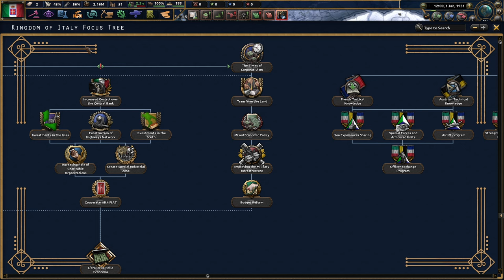HOI4 | AOI | Kingdom Of Italy | ANI | Italo Balbo | #1 | The King Is Dead, Long Live The King!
In This Series, Italo Balbo, Brave War Hero And Accomplished Aviator, Will Ascend To Be The Charismatic And Strong Leader Of The ANI, And With The New King's Blessing, Will Form A Noble And Righteous Italian Government. Sweeping Reforms Will Be Enacted To Prepare All Elements Of Italian Society For The Great Struggle Ahead. The Army, Air Force And Navy Will Be Strengthened And Expanded In Order To Facilitate Italy's Campaigns Of Conquest & Deliver Her The Empire She Truly Deserves!